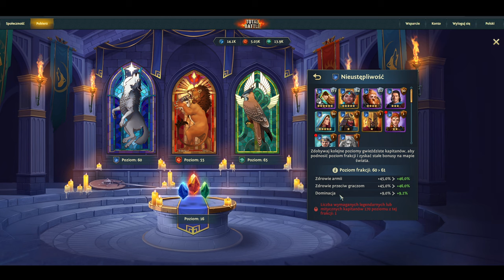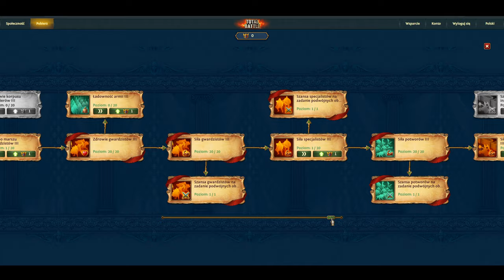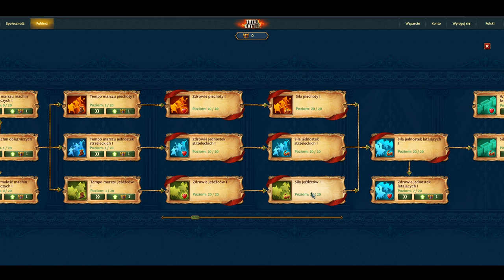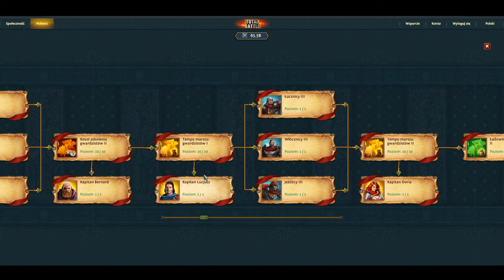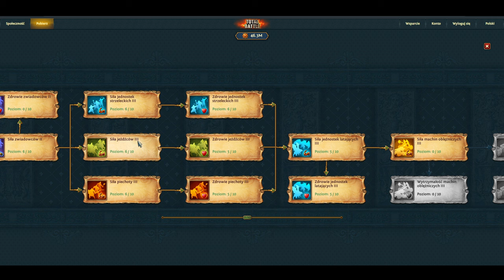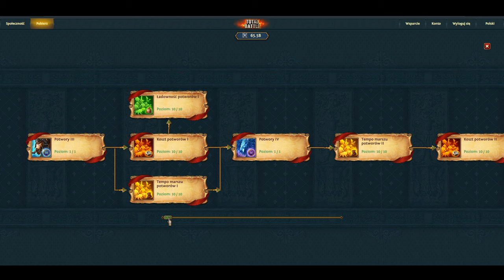TOTAL BATTLE PORADNIK - jak zwiększyć cechy i moc kapitanów? Kapitanowie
W tym odcinku dowiesz się co zrobić by wykorzystać pełną moc swoich kapitanów.